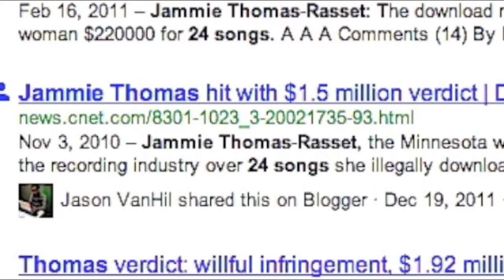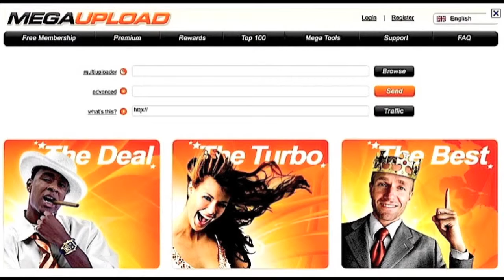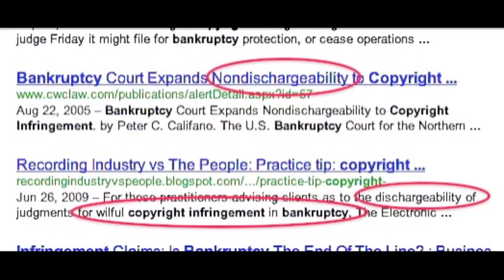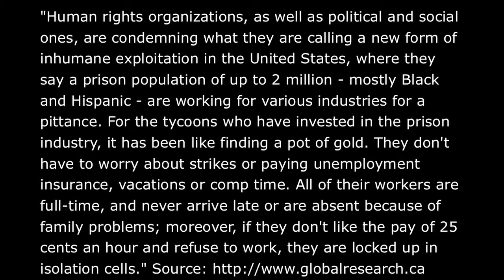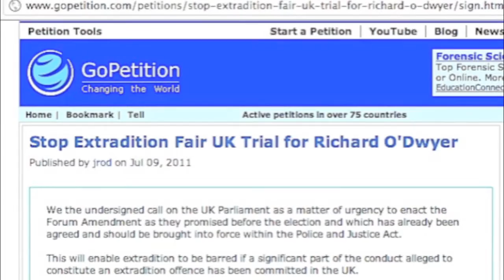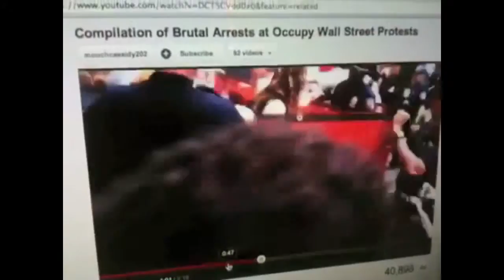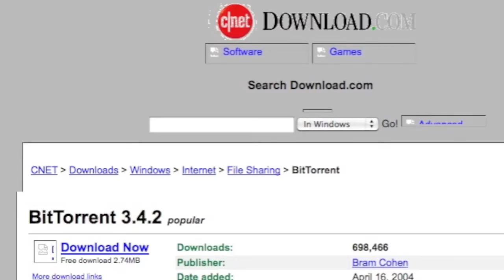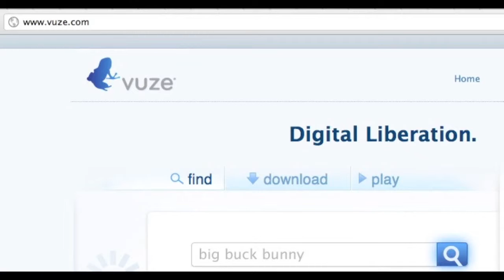Ever used MegaUpload? Stop ACTA/PIPA/SOPA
original upload go click that one to the top and favourite.